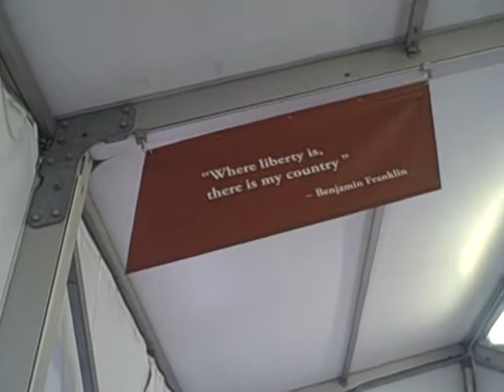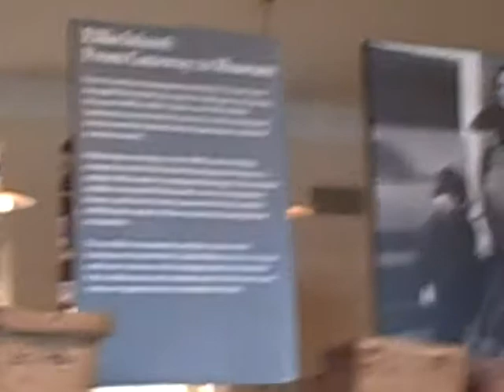The Notre Dame 12 in New York (Part 2)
NDA's finest on vacation in the Big Apple. December 26, 2009 to January 1, 2010.